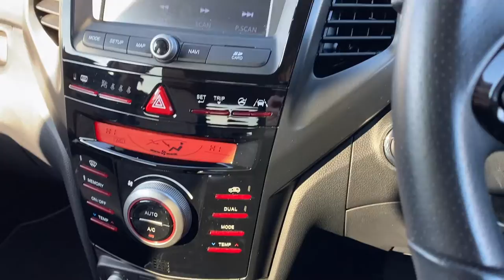Ssangyong Tivoli XLV 1.6 ELX